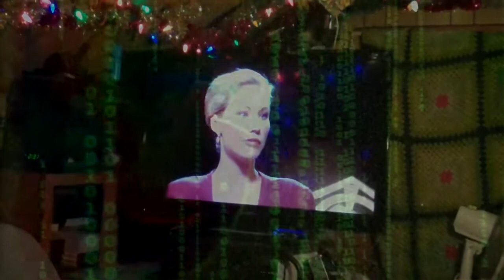PSEC - 2014 - Voices Of Authority [hd 1280 x 720]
A fictional illustration of unchecked power.